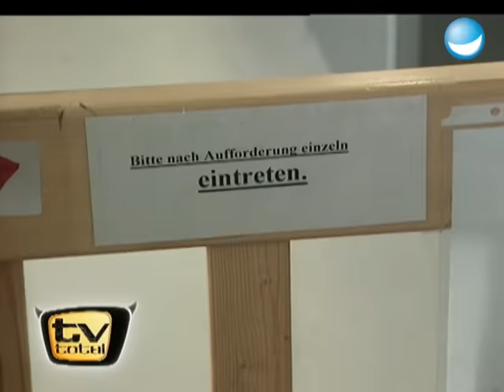Raab bei der Marine | Raab in Gefahr - TV total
"Special Agent Raab" hat sich nach Wilhelmshaven aufgemacht. Was er dort vor hat und ob die Marine Soldaten seinen Späßchen stand halten, seht ihr im Video.